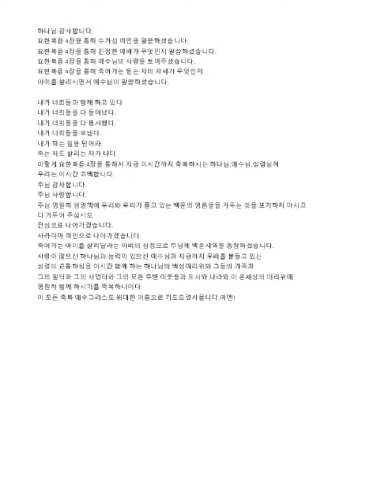더디오사역4 : 요한복음4장